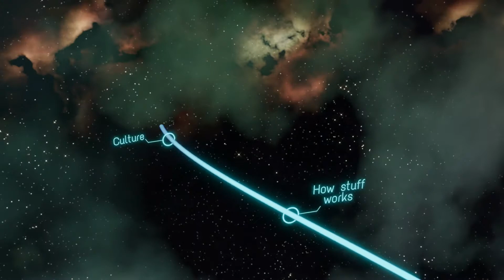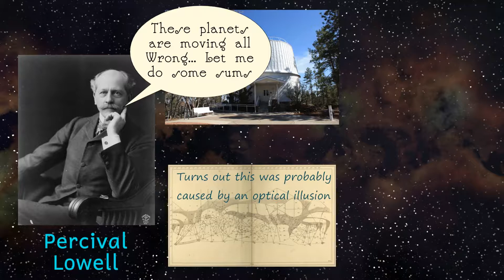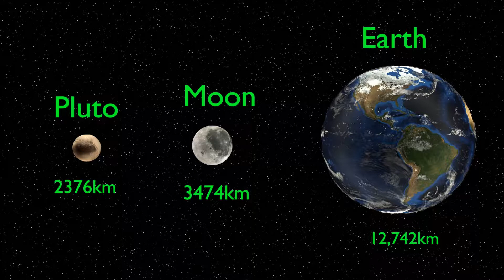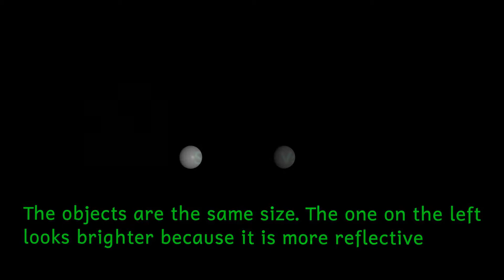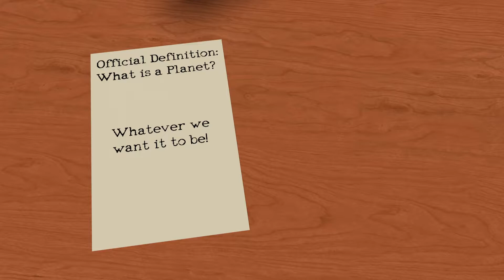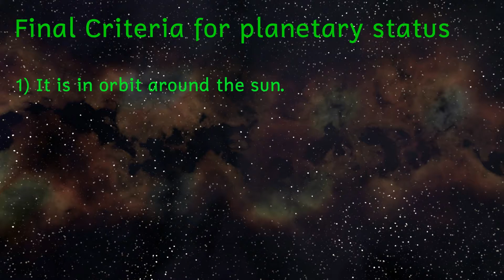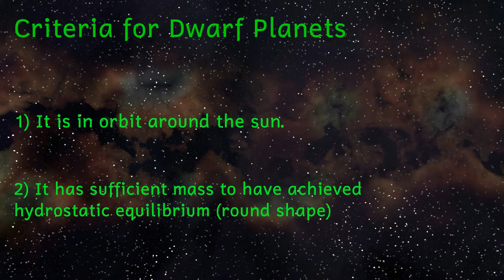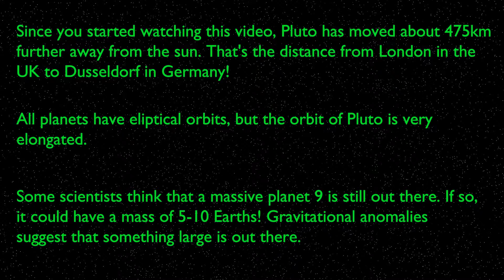Why Pluto isn't a Planet Anymore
In this video we will answer the question: Why is Pluto a Dwarf Planet? Why was Pluto demoted to being a Dwarf Planet in 2005. We'll also explore the discovery and feature of Pluto.

All Planet maps were downloaded from the NASA website which I believe to be in the Public Domain.

References
Tombaugh image By Unknown - I cropped this image from the original found at O'Hara, Elva R. (2006). Clyde W. Tombaugh: Farm Boy Reached for the Stars. Borderlands 25., Public Domain,
Percival Lowell Picture
Wrexie Louise Leonard [Public domain]
James E. Purdy [Public domain]
Telescope picture
Observatory picture
Kaldari [Public domain]
Blink comparator
I also got a lot of the pictures from Pixabay

Ether by Silent Partner
Sulking by William Rosati
Tock time warp tick by South London Hi Fi
Other sounds from Freesounds.org